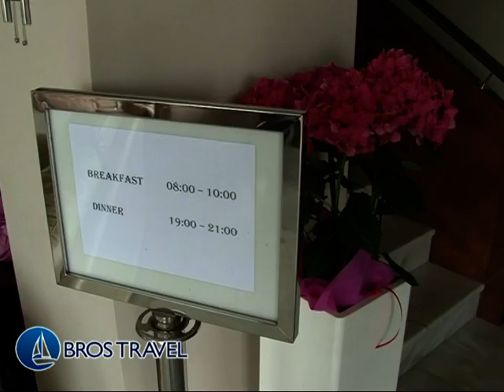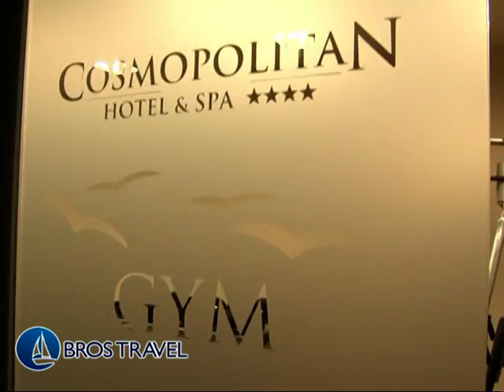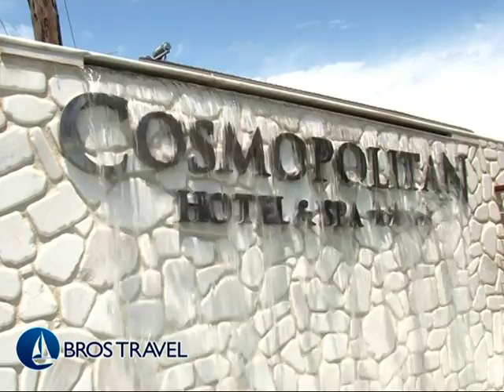COSMOPOLITAN HOTEL & SPA - PARALIA KATERINI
COSMOPOLITAN HOTEL & SPA - PARALIA